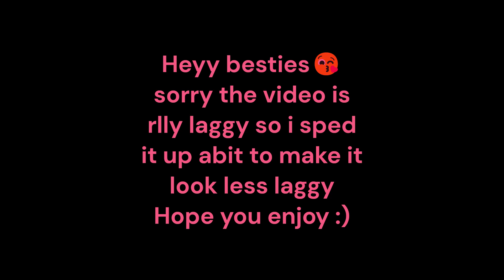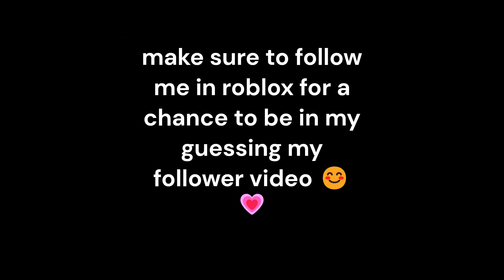DOING 1V1 WITH MY FRIEND SHARON?! - MM2